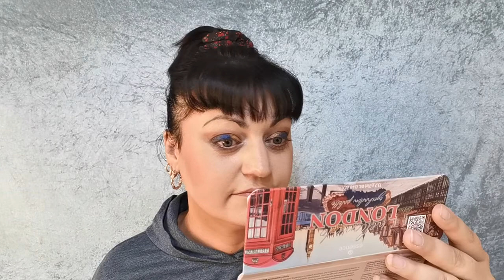Essence | Lidschattenpalette Städtepalette 🎡 LONDON 🎡im Test Hot or Schrott?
Städtepalette London im Test von essence. Verpackung Top.
Glitzer Töne lassen sich fast nur mit dem Finger auftragen bei mir allerdings schwer verblenden.
Achtung; das ist mein Empfinden!!

Würde ich wieder zu der Palette greifen?
JA